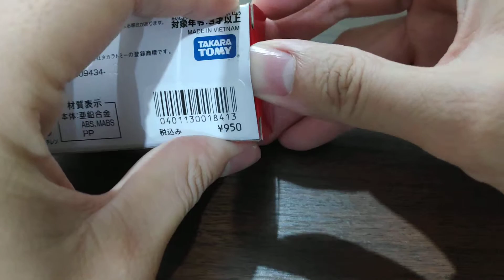Unboxing Tomica Tokyo Disney Resort Vehicle Collection Roadster Mickey Mouse Tuxedo